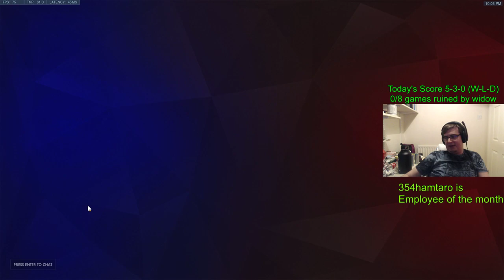CHIPSA RAGE HANZO GAMEPLAY! [ OVERWATCH SEASON 20 TOP 500 ]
► Video Source :
Support Chipsa, please!
Chipsa plays Hanzo on Havana. In this Overwatch replay and gets 28 elims.
How to play Hanzo overwatch? Chipsa as Hanzo. Pro replays overwatch. Hanzo gameplay. Chipsa Doomfsit tips and tricks.